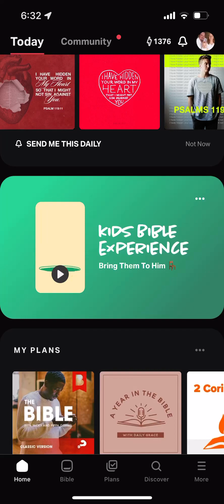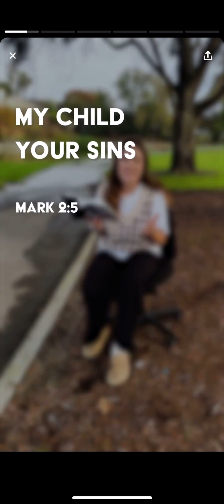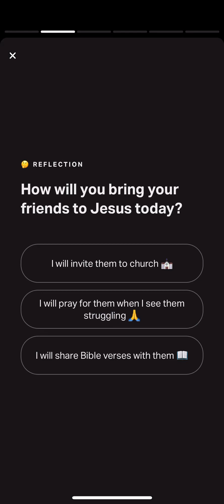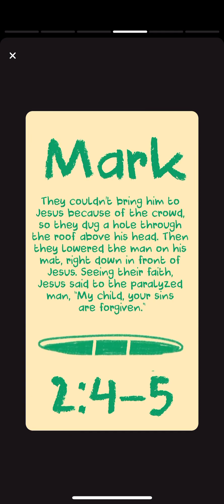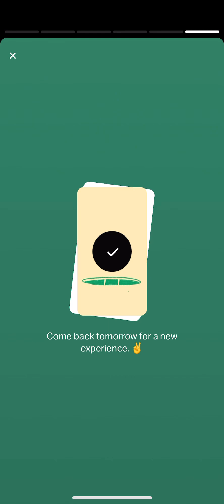YouVersion Kids Bible Experience Mark 2:4-5